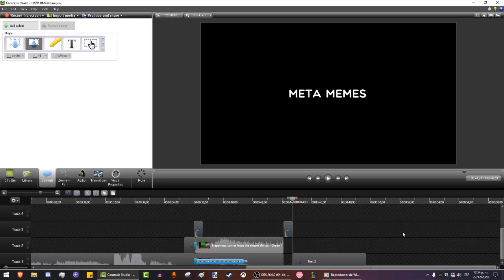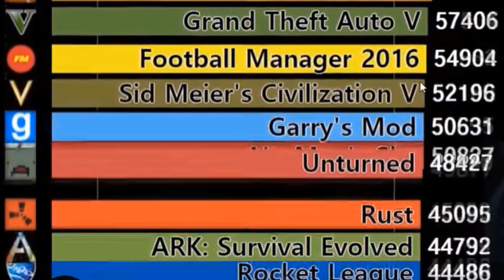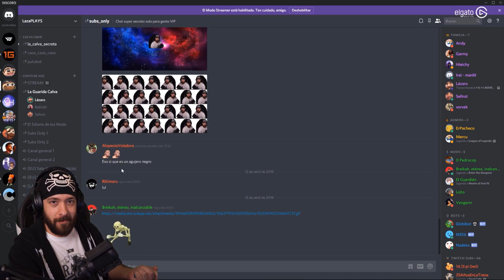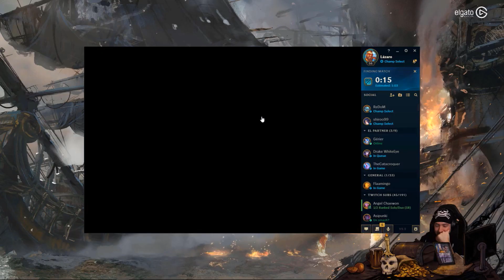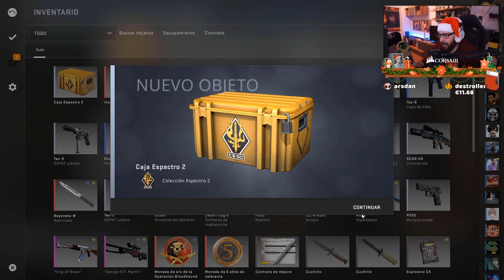LAZAPLAYS TIER MOMENTS 2018 - 2020 - Lobyto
Pos nose, la que quieras.